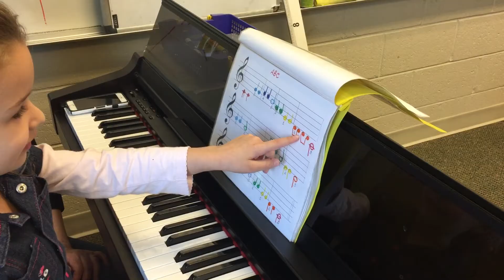Wonder World School. Piano classes for kids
Wonder World School. Location 5505 Winters Chapel Rd Atlanta.